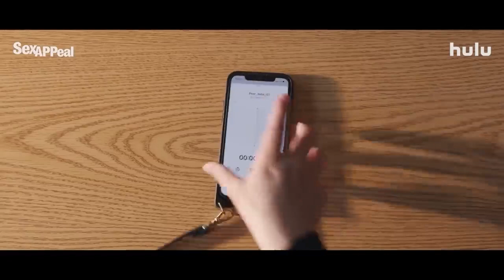SEX APPEAL Trailer 2022